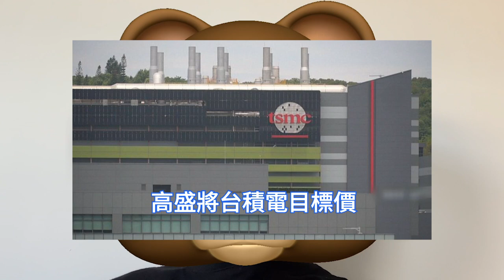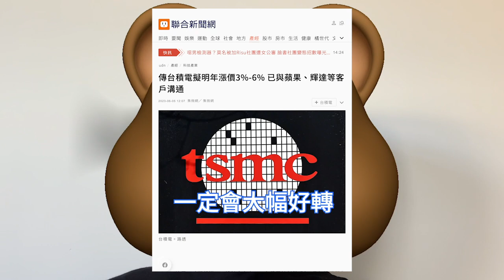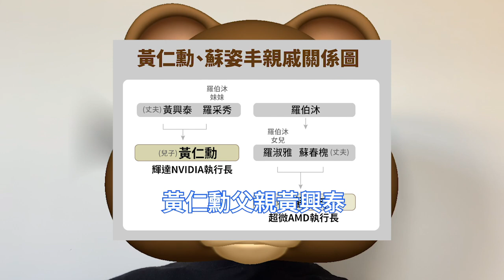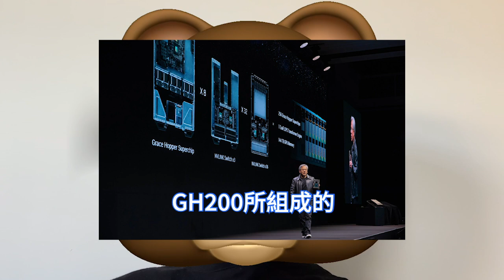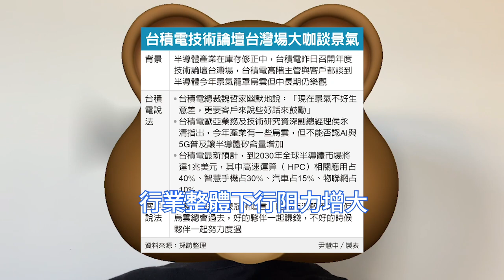超神操作！台積電晶片代工再猛漲價6%，堅信未來景氣巨好轉。已與蘋果、輝達等客戶溝通，半導體市場低迷時逆勢狂飆。IC庫存調整緩慢，高盛下調資本支出預測。全球生成式AI市場規模，將達1.3兆美元。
儘管全球半導體市場低迷，台積電2023年上半年此前傳出產能利用率也大幅下滑，但據台灣電子時報報導，IC設計廠商表示，台積電計劃從明年1月起將調漲先進製程的報價，漲幅達3%至6%。

輝達日前市值衝破1兆美元，黃仁勳身價跟著水漲船高。其近日也首度證實了與台積電合作緊密，並宣布最新H100晶片由台積電獨家代工，甚至下一代的代工仍會交給台積電。

根據彭博社內部的Bloomberg Intelligence公佈的一份6月報告顯示，隨著OpenAI的ChatGPT、Google Bard等面向消費者的AI工具問世，有望推動一輪長達10年的AI浪潮。